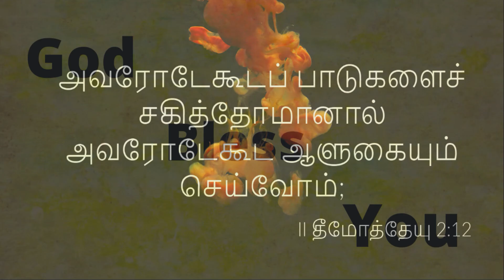Open my mouth with a Parable!!!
If we suffer, we shall also reign with him:
II timothy 2:12

அவரோடேகூடப் பாடுகளைச் சகித்தோமானால் அவரோடேகூட ஆளுகையும் செய்வோம்;
II தீமோத்தேயு 2:12